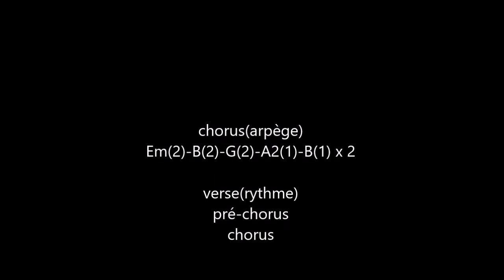sa raison d'être(Obispo) cover guitare acoustique (Sidaction)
n°111
cover guitare acoustique "sa raison d'être" (Obispo) 2001
Sidaction  2001